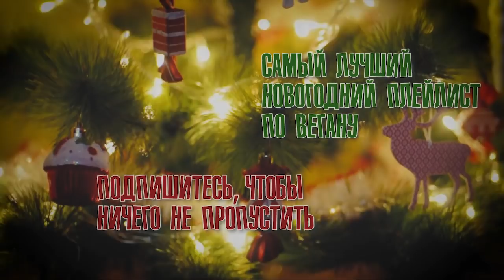Новогодние рецепты с тофу. Бескрабовый салат и тарталетки (веган)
Сегодня у нас рецепты двух замечательных блюд с тофу к вашему праздничному столу. Это веганизации двух известных праздничных закусок: салата с крабовыми палочками и салатика из плавленых сырков.

Бескрабовый салат

Нам надо:

Рис - 1 стакан (отварить)
Кукуруза - 1 банка
Зелень (по вкусу, у нас - смесь петрушки и укропа)
Нори - 1-2 листа (измельчить)
Черная соль
Чёрный перец
Льняное масло (для "рыбного" вкуса)
Постный майонез

Сладкий перец рекомендуем взять красного цвета, с ним салат выглядит контрастнее и красивее.

Тарталетки с нежным тофу

Нам надо:

Чеснок -2 зб (или по вкусу)
Пищевые дрожжи (nutritional yeast) - 2-3 cт.л.
Постный майонез
Шпинат
Зелень
Чёрная соль
Чёрный перец
Тарталетки
Грецкие орехи (измельчить)

Как уже было сказано, это закуска по мотивам известного салатика из плавленых сырков, в который также идут яйца, и который обладает сильным чесночным вкусом. В нашем варианте веганизации этого блюда за текстуру отвечает тофу, а "сырный" вкус дают пищевые дрожжи, которые, напоминаем уже в который раз, не имеют отношения к дрожжам хлебопекарским, а являются богатой витаминами группы В пищевой добавкой с сырным вкусом.

Для тарталеток нам нужно было, чтоб салат был кремовой консистенции, но если хотите большей схожести с оригиналом (например, чтоб удивить близких), можно натереть тофу на крупной терке.